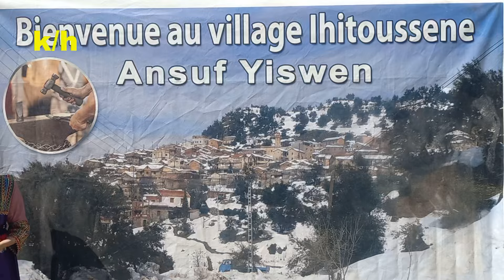Début De Festival De La Forge De Village Ihetoussene "Bouzguene" à Tizi ouzou